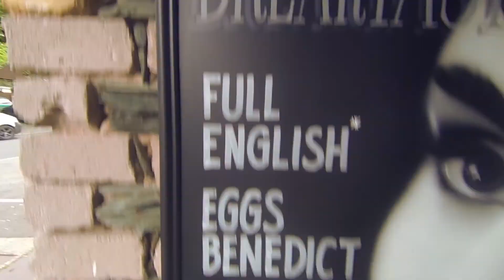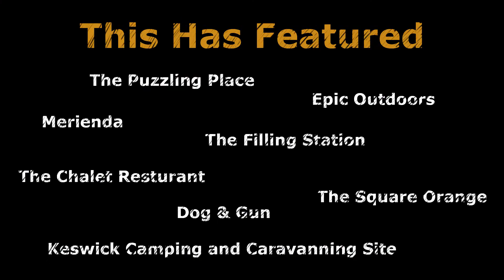Keswick - A Travel Guide